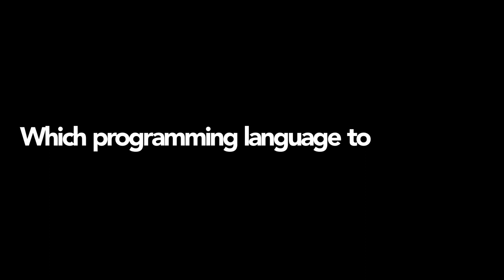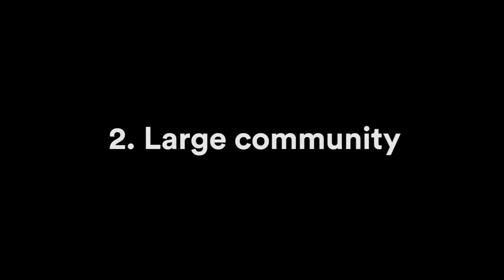Which programming language should you learn first?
It's often one of the most asked questions from our students who are about to learn coding.
Find out the answer from Alex - the driver of Le Wagon Shenzhen!